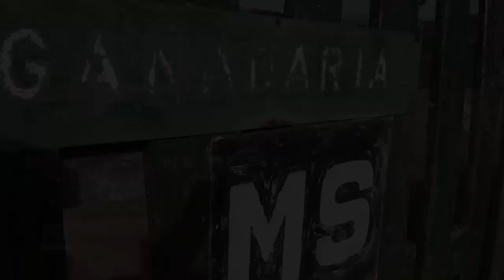Ganadaria de Manuel Silva